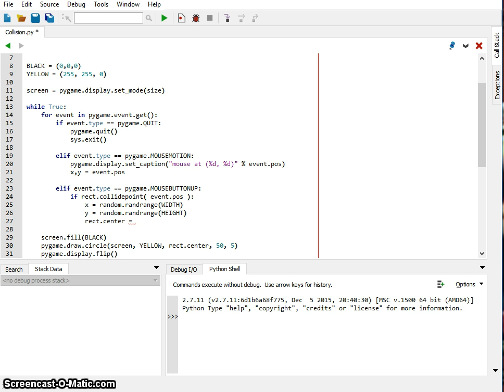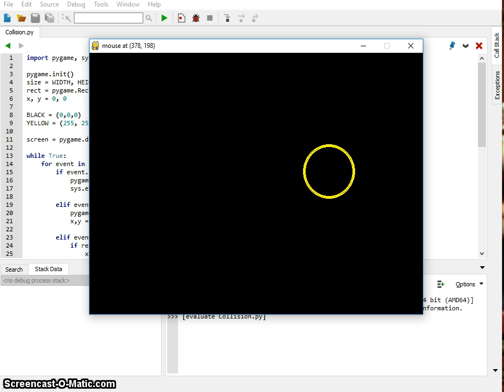Learn 2 Code E6.PYGAME Point Collisions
Point collisions give us the functionality to add "bullets" to our games or to detect if the mouse has clicked on an object.  In this episode, we look at how to detect that type of collision and react to it.